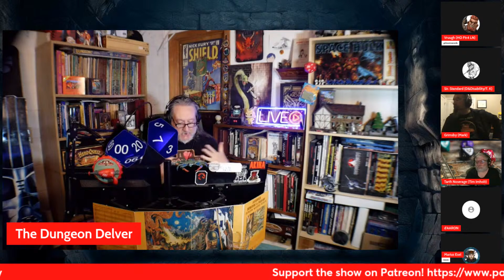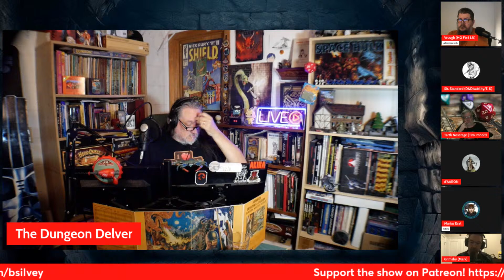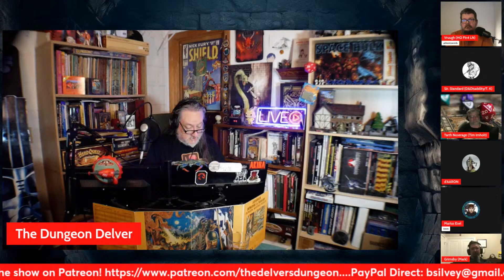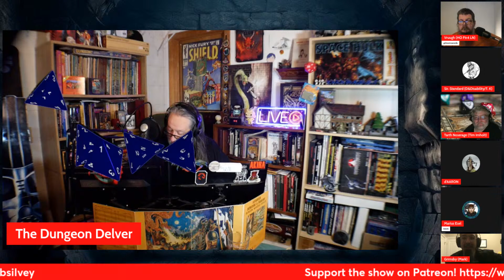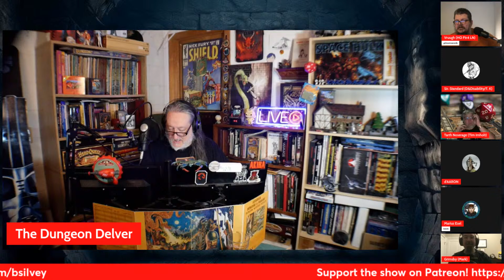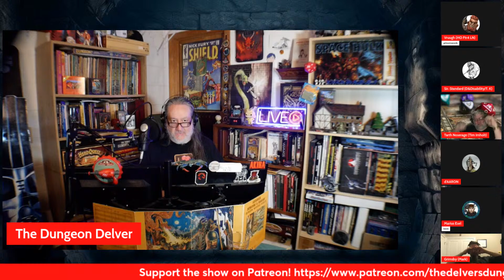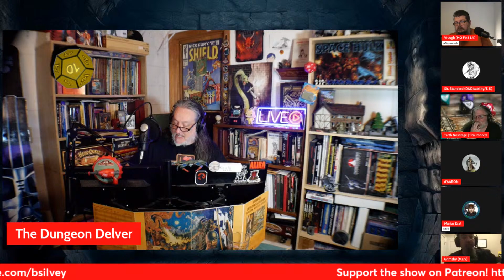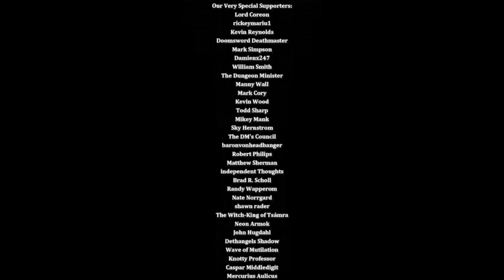Tuesday Livestream - LET'S PLAY ADVANCED D&D!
Join us tonight for another rousing session of 1e AD&D!  The party heads for  Barnicus - but what lies between Highport and safety?

and

Bob Antone!